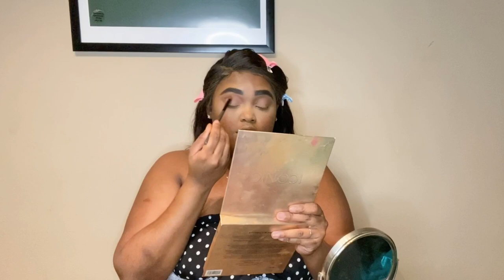MEN KIJAN POU NOU CATFISH!! MESYE YO DÉYO A| VIN APRAN PÉCHÉ | PERFECT NUDES FOR DARKSKIN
Hey guys! bienvenue sou channel mwen an!
menm jan avew, mwen pa parfait! men mwen Unique!
mwen vle raplew sa chak jou! kwe nan tet ou! epi renmen moun ke ou ye a!
konsa laviw va pi simple!